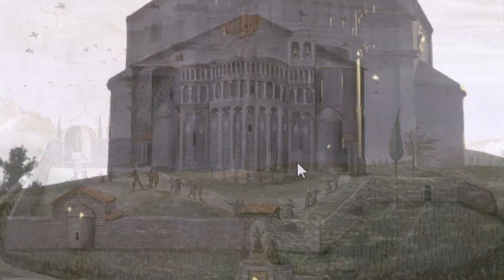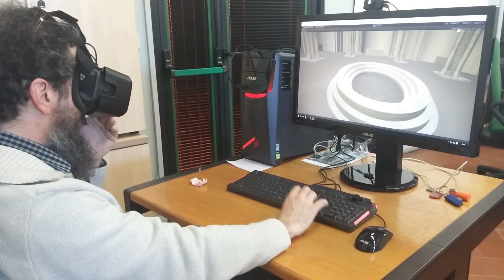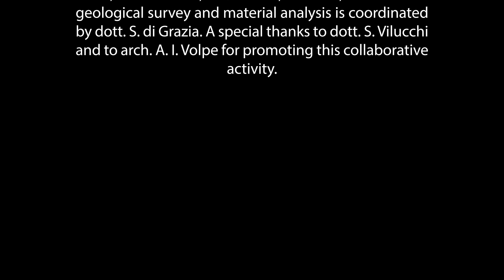Oculus Rift to support the digital reconstruction of the St. Donato Cathedral in Arezzo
From the presentation at the XIV Conference Culture and Computer Science.
May 26-27, 2016 – Schloss Köpenick, Berlin DE

A special eyesight to a lost past: Oculus Rift, Google Cardboard and SketchFab to support the digital reconstruction of the St. Donato cathedral in Arezzo, Italy.

Giorgio Verdiani, Carlo Gira, Mirco Pucci

Any intervention on an archaeological site is most of the time supported by traces, evidences and remains. The even poor traces can be developed using 3D modelling tools which allow to reconstruct what is not clear to the eyes. In this case, the interpolation between archaeological and architecture can find a great occasion of collaboration. Even if these simple and short phrases are quite obvious, when the traces and the remains are
very poor or totally disappeared, when this process meets lost architectures, the architectural process of “inverse design” becomes the key vault of a complex puzzle made of pale evidences, knowledge and interpretation strategies. Finding possible proposal for a totally lost architecture is always a great challenge. But when it is successfully ended, when the digital reconstruction model has completed its definition, it may meet virtual interactive solutions for visualization. This is not simply intended in the sense of presenting (on-line and on-site) and virtually visit the new “materialization” of the lost monument. The Virtual experience is considered as a moment of testing, a verification of theories and, in the end, the way to refine and match ideas and reference architectures to the reconstructed one. A powerful tool, used for completing the reconstruction process,
but easily opened to further dissemination. In the research presented here, the case study of the St. Donato Cathedral in Arezzo, becomes the occasion for analysing a full digital
reconstruction process, its adaptation to virtual interactive usage and how this process can bring back useful information on the ruins that today are the last traces of its existence.
The digitally reconstructed model was for first developed in common modelling tools and later brought in interactive VR environments basing the further evaluations on the use of
Sketchfab and experiencing and inspecting the digital model using Oculus Rift with Leap Control and Google Cardboard. It is worth to mention that the St. Donato Cathedral was the core of an ancient and independent citadel out of the Arezzo’s walls. A settlement
developed starting from the VIII century in place of Etrurian and Roman remains. It has been completely demolished in the XVI century for its political misalignment with the Cosimo de Medici’s domination strategies. Only few remains of the citadel plot are still
visible. The main trace helping the reconstruction is a various set of representations, they go from very detailed and pictorial images to schematic sculpted items, to a plan drawing.
Using an accurate and articulated digital reconstruction project a complete 3D digital model was produced out of all the available traces. In the proposed contribution the process will be described in all its key passages, from the digital survey of the area, to the
definition of architectural elements, to the making of the interactive model of this lost cathedral.